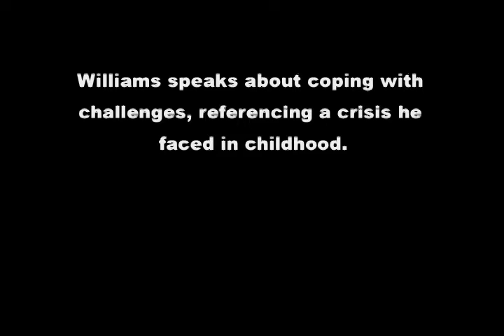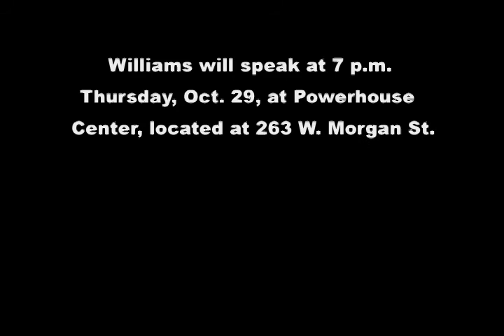Johnnie Williams presentation